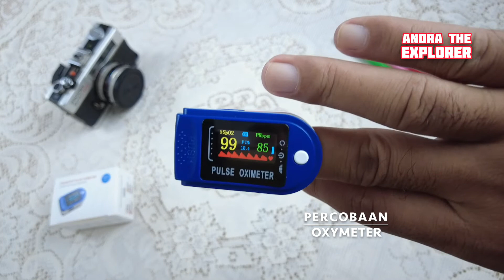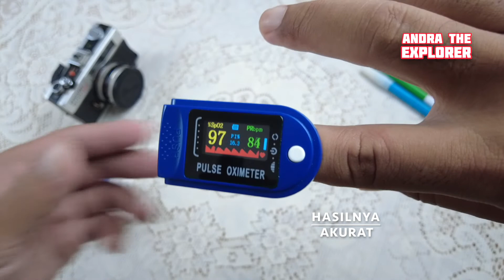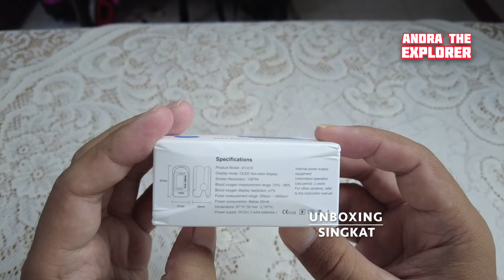Cara Mengukur Saturasi Oksigen SPO2 atau Blood Oxygen Menggunakan Alat Oxymeter XY 010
Di video kali ini saya akan membahas dan mencoba alat pengukuran saturasi oksigen (SPO2) menggunakan oxymeter XY 010. Simak videonya sampai selesai ya